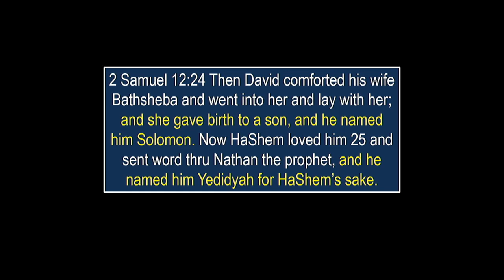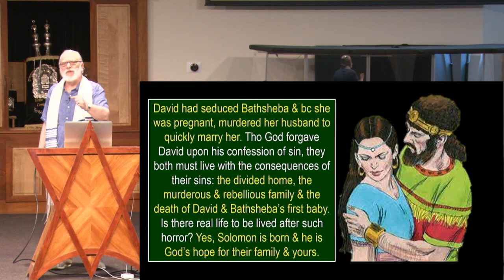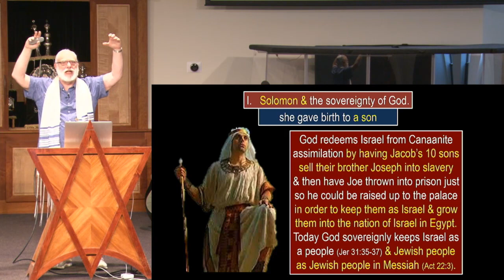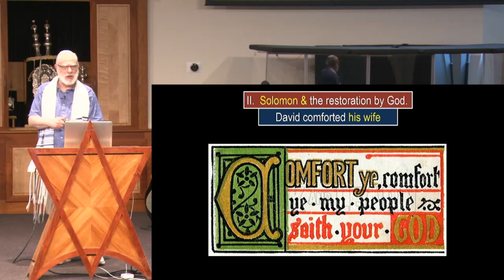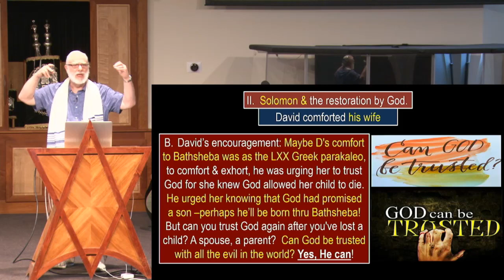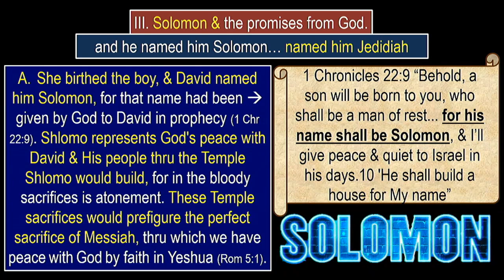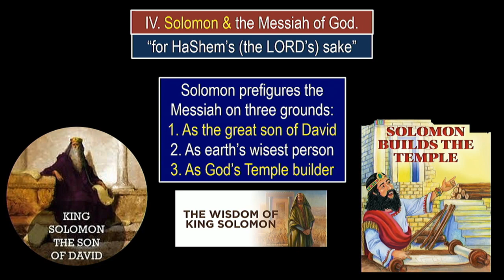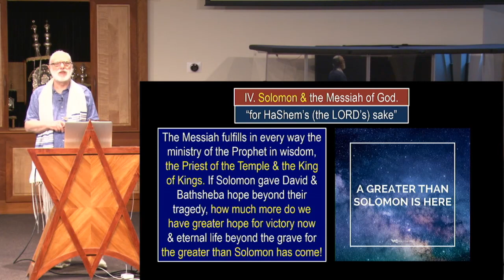The Birth of Solomon: The Divine Restoration in Hope, 2 Samuel 12:24-25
Chapters
00:00 Context of Today’s Message - 2 Samuel.
10:31 Solomon and the Sovereignty of God. His Grace is Sufficient.
20:31 Solomon and the Restoration of God.
32:46 Solomon and the Promises of God.
38:24 Solomon and the Messiah of God.  Solomon Prefigures Messiah on 3 Grounds.
49:34 Invitation to Trust in Yeshua. May His Will be Done in Our Lives.